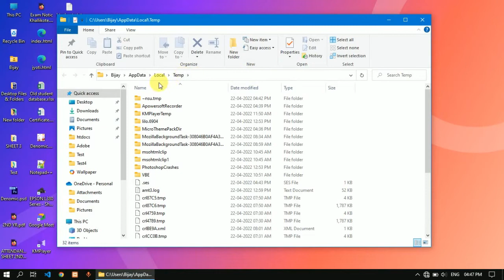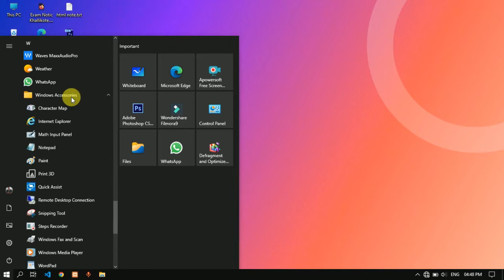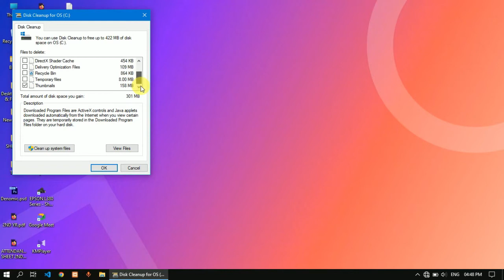How to speed up computer to make it 10x faster 🔥 | How to use Disk Cleanup tool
Don't clear the prefetch available on your pc, otherwise it will get slower.